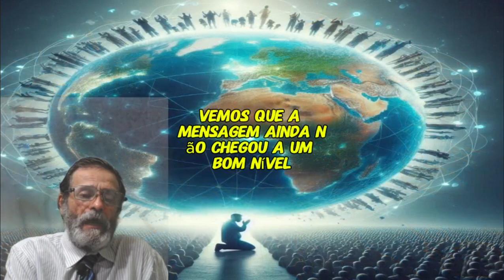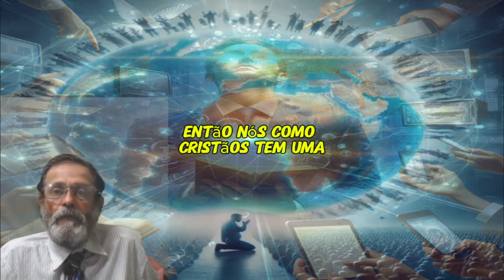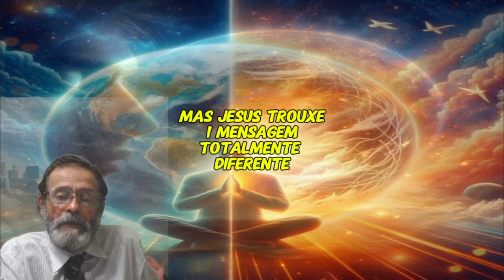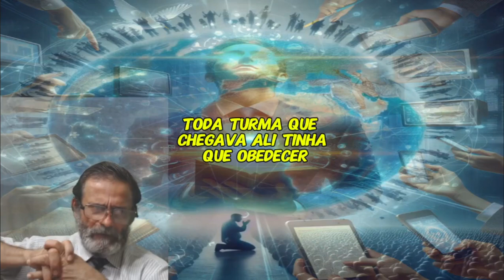O Reino de Deus em um Mundo de Vozes: Entendemos a Mensagem de Cristo?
Descrição:
Neste vídeo, refletimos sobre como a mensagem de Jesus foi transmitida em uma época de comunicação limitada e como, mesmo assim, impactou profundamente o mundo. Em contrapartida, hoje vivemos em um mundo globalizado, cheio de vozes e distrações. Mas será que realmente entendemos o que significa o Reino de Deus em nossos dias? Exploramos como o Reino de Deus não é algo visível, mas uma transformação interior que começa no coração de cada um de nós. Venha descobrir como a mensagem de Cristo permanece tão relevante hoje quanto foi há dois mil anos!

Tópicos abordados:

Como a mensagem de Jesus se apresenta em um mundo sem mídia moderna?
O que o Reino de Deus significa?
Estamos ouvindo a mensagem de Cristo no meio das distrações modernas?
Como aplicar a mensagem do Reino de Deus em nossa vida diária?